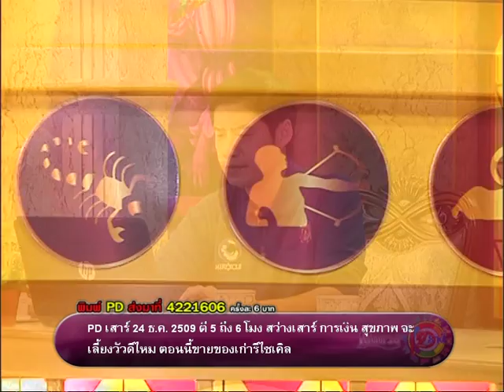รายการเปิดดวง 12 ราศี | 19/10/58 | EP 2/4